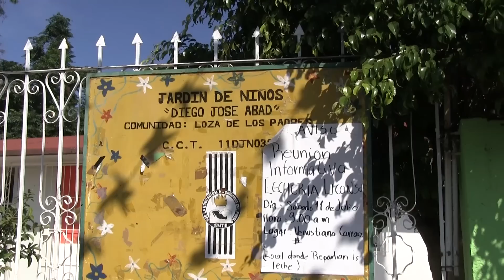Graduacion Kinder La Loza 2015 Parte 1